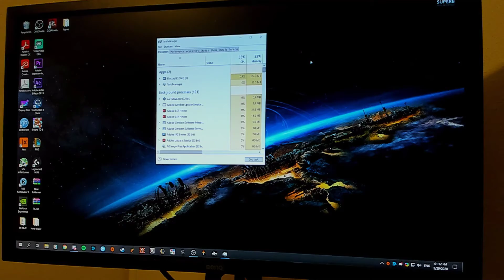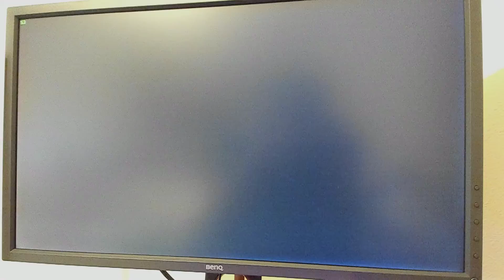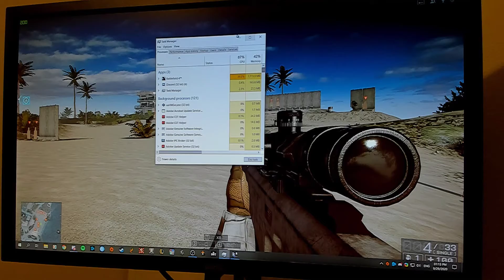How much more proof do you need?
Shows all processes running, loading up BF4, switching scenes to be better quality to see what I see. Shows how much I hit/miss, and shows how I play. The only difference is that this is test range so you don't get the other people factor, but I do shoot moving barrels towards end of the video. This video shows without a doubt that I do not cheat.